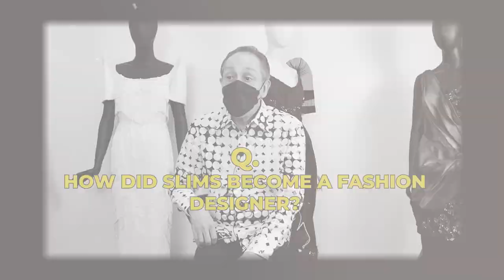Designer Spotlight: National Artist Salvacion Lim Higgins, Fashion Designer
We sit down with @slimsfashionandartsschool9773 Director Mark Higgins as he talks about National Artis for Fashion Design Salvacion Lim Higgins. Watch as he opens up about her work as a designer and how passionate she was about fabrics. How one of the institutions of fashion helped in shaping the local fashion scene began and the impression that she wanted to leave to designers and students alike.

Join the conversation!